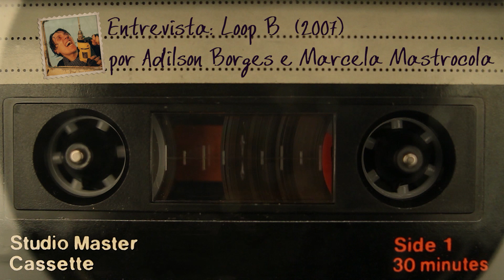Loop B e suas parcerias musicais: a diferença entre tocar com outro artista e compor com ele.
Entrevistado: LOOP B.

NO TEMPO DO RÁDIO:
Entrevistas que fiz pelas rádios que passei.

Muito obrigado! 😉👍